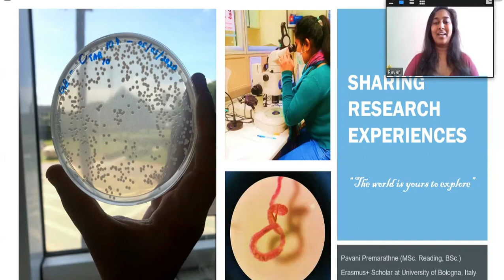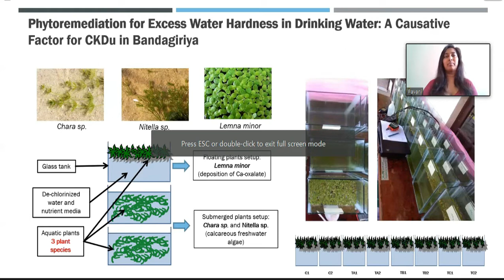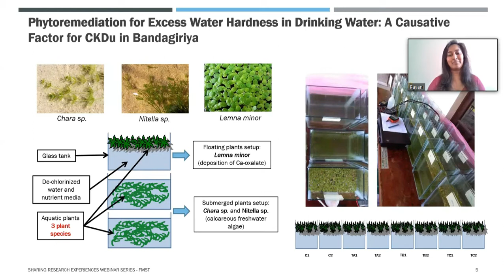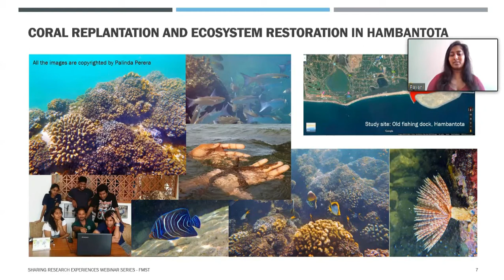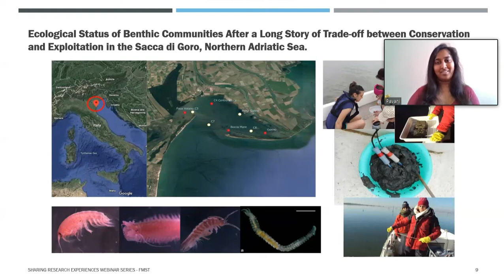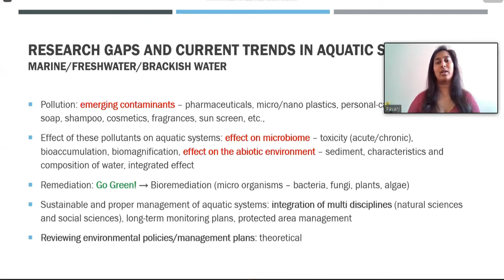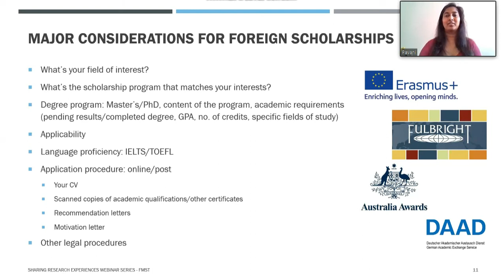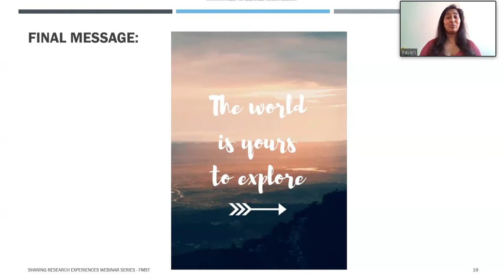How to apply for a Foreign Scholarship properly?කොහොමද පිටරට SCHOLARSHIP එකකට හරියට APPLY කරන්නේ ?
EMJMD Catalogue